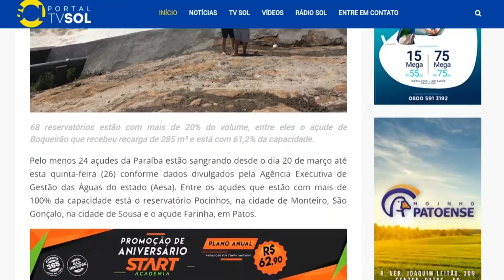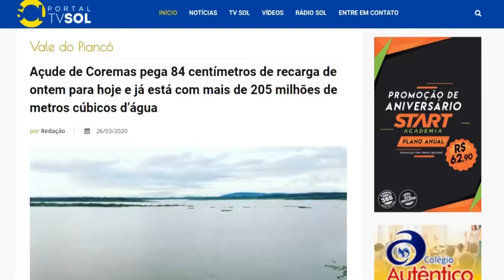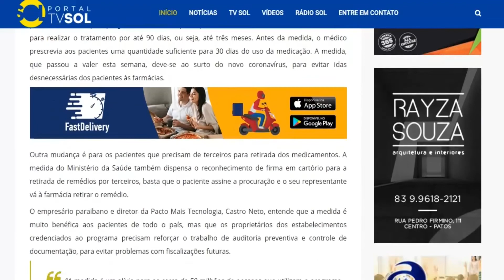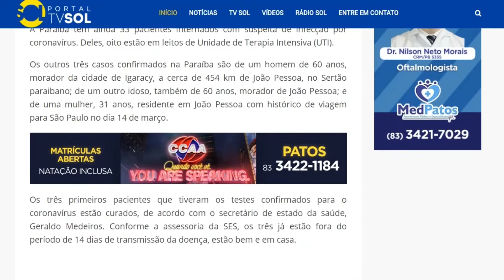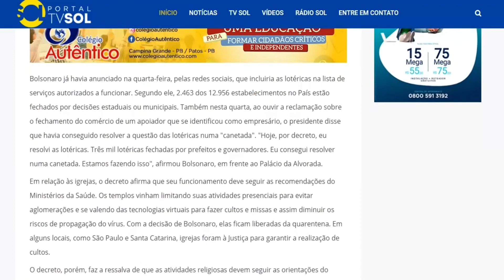GIRO DE NOTÍCIAS 26/03/2020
Com Márcio Costa.